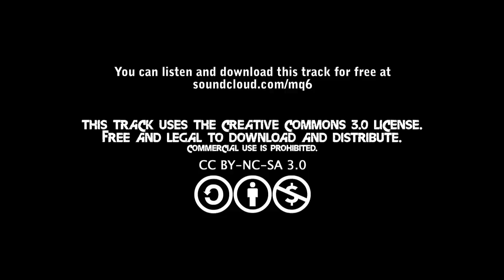MQ6 - The Flow (Demo)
This is still the unfinished version of the song, but I felt compelled to upload it in its current form that I have turned it into. Enjoy!